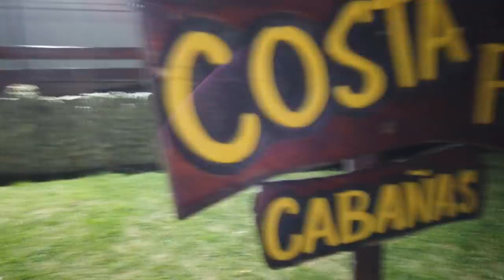Campamento con AVENTURAS EXTREMAS| Nico Lorenzon Vlogs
Hola bienvenido a la familia de Nico lorenzon, acá encontrarás todo sobre nico y su familia, además Nico Lorenzon de pesca, también te traeré sorteos, guías para emprender, emprendedor Nico Lorenzon, soy nico Lorenzon, mi Instagram, familia, Sol, Noah, Nico Lorenzon también en tik tok, y mi trabajo, fortuna Nico Lorenzon, quien es Nico Lorenzon canal de Youtube, y también Nico Lorenzon Mr Nick.